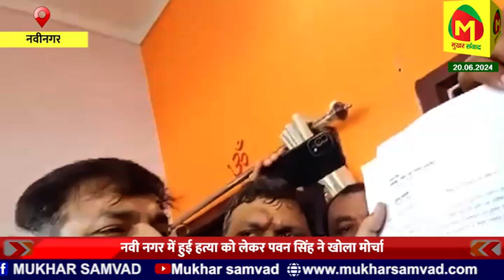पवन सिंह पहुंचे नवीनगर पीड़ितों से मिलने, मुख्यमंत्री नीतीश कुमार तक बात पहुंचाने की दी चेतावनी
भोजपुरी फिल्म स्टार पवन सिंह पहुंचे नवीनगर पीड़ितों से मिलने, मुख्यमंत्री नीतीश कुमार तक बात पहुंचाने की दी चेतावनी

notification.